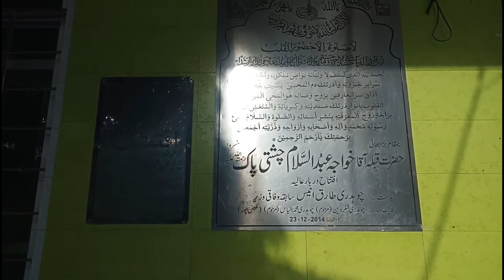vada pai darbar / Bara Bhai darbar ki video/ last village Pakistan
Pakistan ki wo video wo ilaka jhan sy Pakistan ka standard time liya gya h or yh India k border k bilkul pas he h